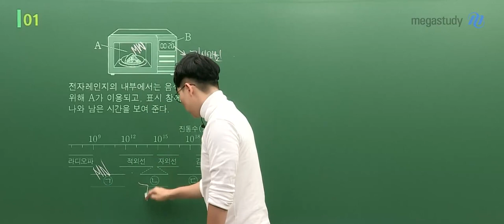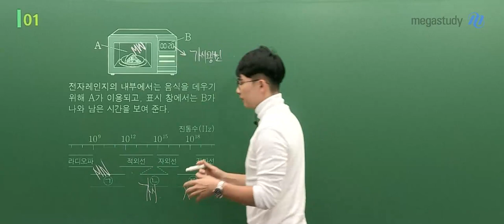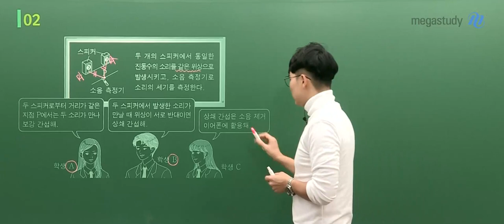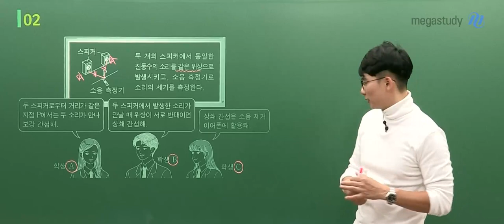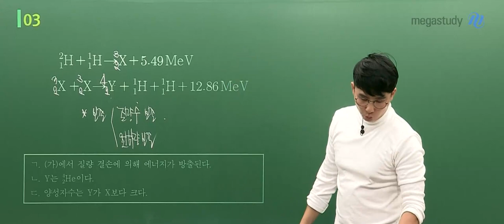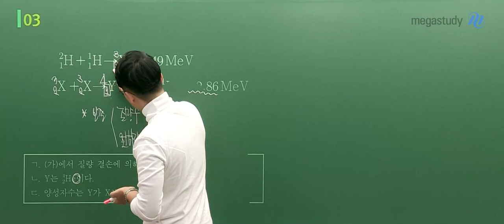[메가스터디] 물리학 강민웅쌤 - 2023학년도 고3 수능 물리학l 해설강의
물리학 강민웅 선생님의 2023학년도 수능 물리학 해설강의 영상입니다.